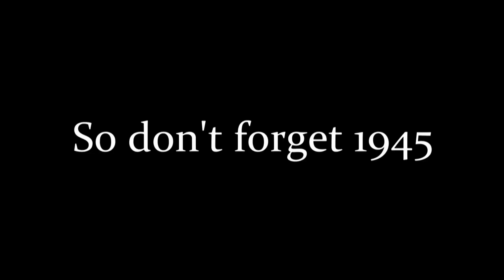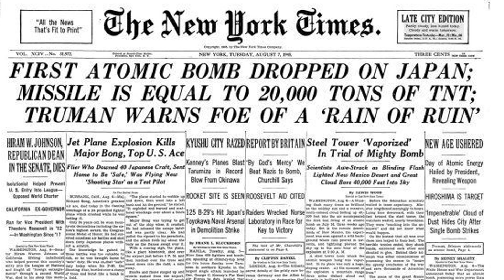Heritage Of The 20th Century (with lylic) / MUTHAS PRIDE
from CD "DREAM OF THE FUTURE" (2016)

(current member) Yasuhide Minami (vo) / Norio Ikeuchi (g)
Keiji Tsutsui (key) / Jutaro Okubo (b) / Kenzo Nakashima (d)
OSAKA, JAPAN.